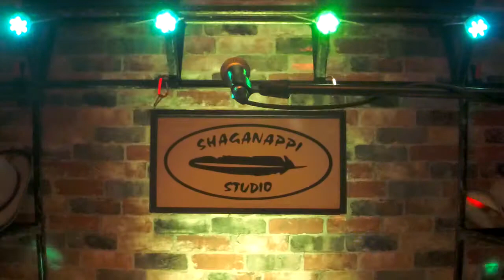a Harlan Howard cover song..."Heart Aches By The Number"...by Request...Enjoy!!...;)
All In Good Fun!!...Albums Are Available!!...Join Us On FaceBook!!...;)